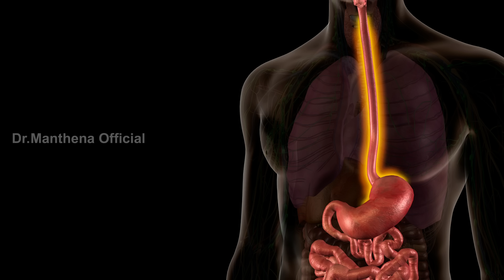Facts of Corn | Best Way to Eat Corn | Causes Cancer | Gas Trouble | Dr. Manthena's Health Tips